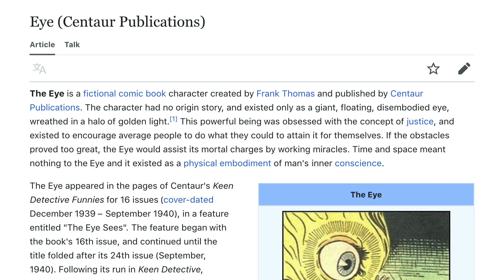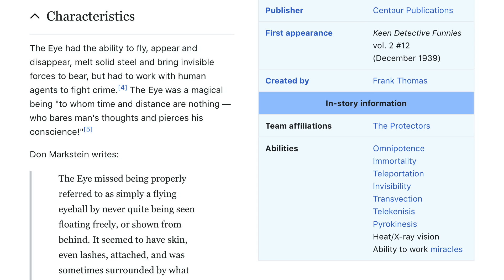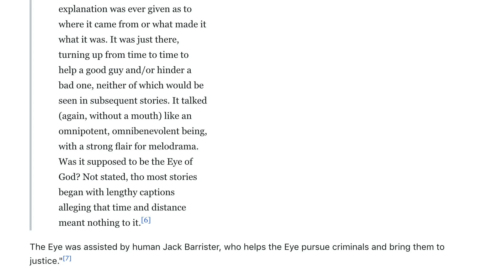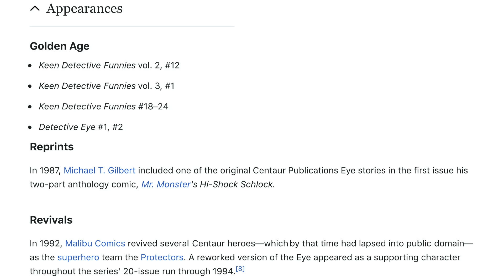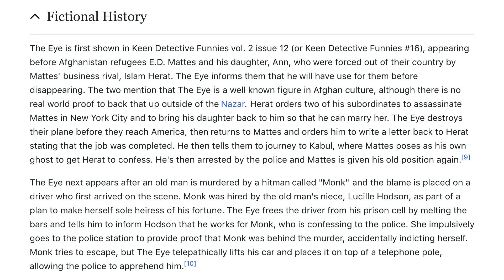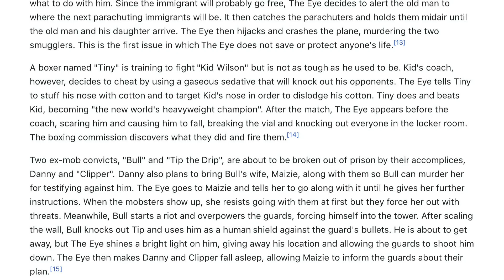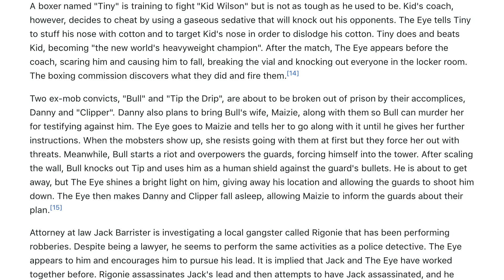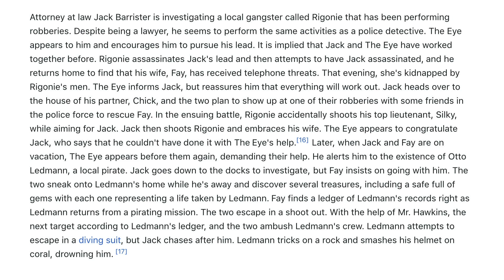The Eye - Wikireadia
The Eye is a fictional comic book character created by Frank Thomas and published by Centaur Publications. The character had no origin story, and existed only as a giant, floating, disembodied eye, wreathed in a halo of golden light. This powerful being was obsessed with the concept of justice, and existed to encourage average people to do what they could to attain it for themselves.

Article Source:
Wikipedia contributors. December 9, 2021. Eye (Centaur Publications). (n.d.). In Wikipedia, The Free Encyclopedia.

Thumbnail Image:
Detective Eye #1
Public Domain

Chapters:
0:00 Eye (Centaur Publications)
1:32 Characteristics
2:50 Appearances
3:35 Fictional History